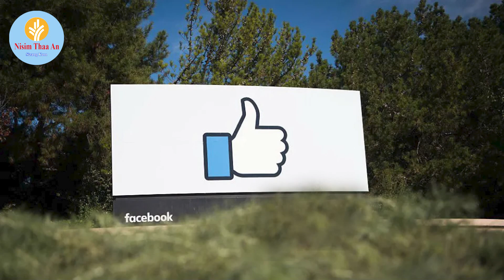05 June 2024, NISIM THAA AN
2024 kum June tha, NISIM THAA AN sim
Rev. Ngin Lamh Cin Thang
Rev. Ruth Dim Kaang
Translated by Rev. Dr. Vungh Lian
Recorded and Edited by Rev. Vum Khat Pau